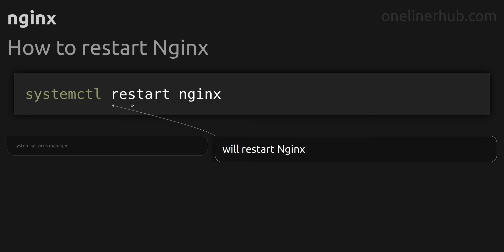How to restart Nginx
Code issue: How to restart Nginx
Technology: nginx